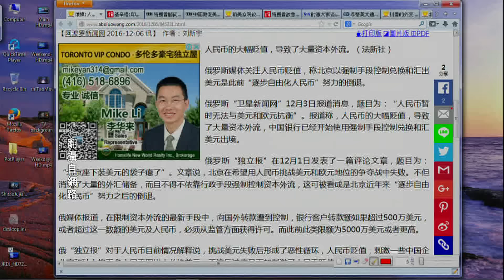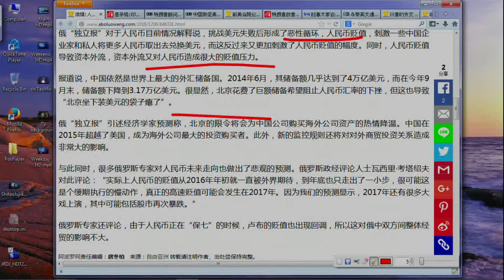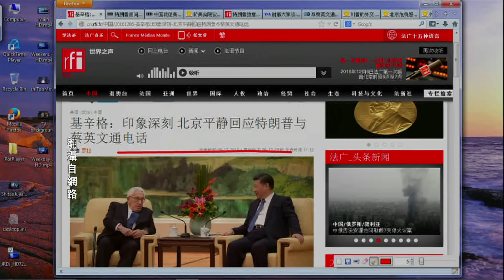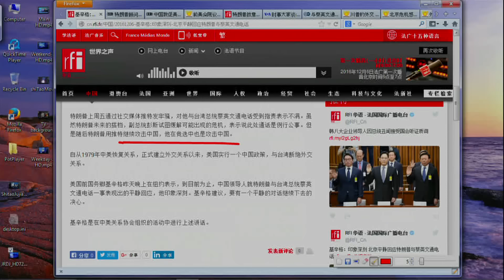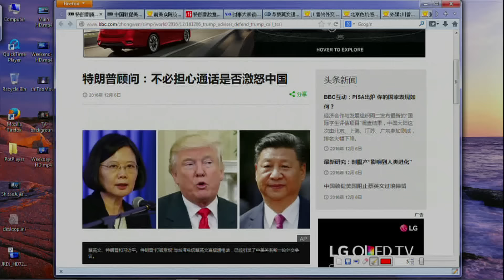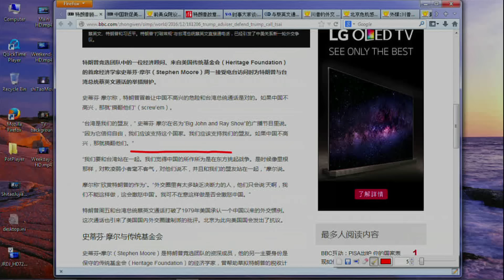《今日点击》人民币挑战美元 欧元失败 习近平平静对待“川蔡”通话（2016/12/06）